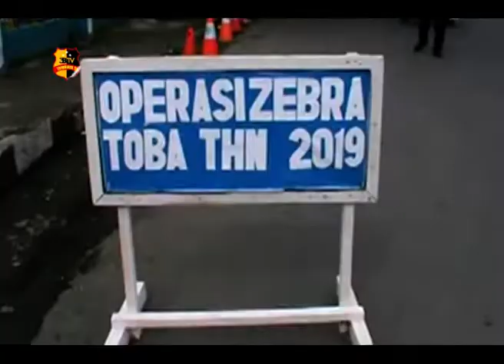SEBANYAK 1017 KENDARAAN DITILANG DALAM OPERASI ZEBRA